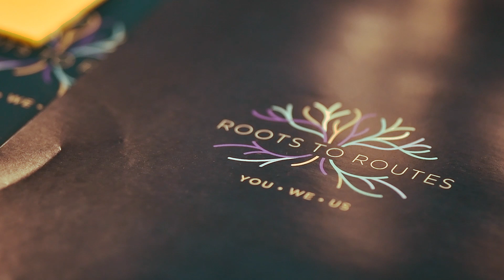CIEL Textile - Roots to Routes testimonial - Grass Roots